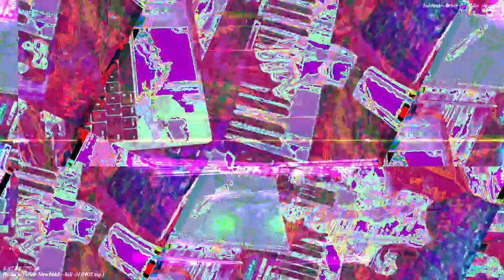[EPILEPSY WARNING] Movie 22 11 27 19h03m41s *Photosensitivity Warning*